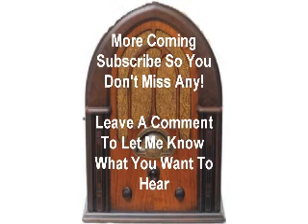Johnny Dollar The Duke Red Matter 3 otr old time radio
Johnny Dollar Radio Show The Duke Red Matter 3 otr old time radio

Sometimes a dead man can answer a lot of questions! Duke Red is a thoroughbred prize-winning horse, at least he was until he was destroyed after a serious injury and a $65,000 claim put in to Columbia Indemnities. Niles Pearson at Universal Adjustment Bureau needs Johnny's help to investigate the claim and this leads Johnny to San Pedro, forty miles south of San Francisco. As usual things are not as simple as they first seem.

This Show Aired 1/25/1956 and stared Bob Bailey.